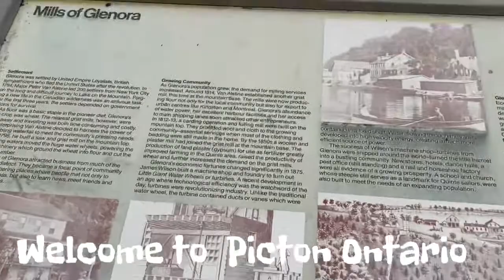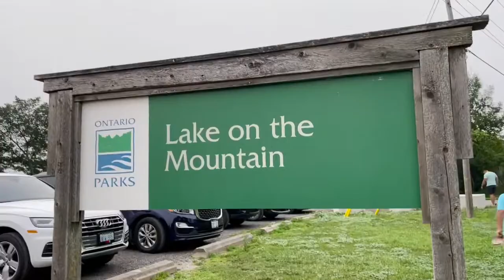Marlene’s Life in Canada Lake on The Mountain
Picton Ontario, with Family and friends. Lake on the Mountain  see you on our next adventure